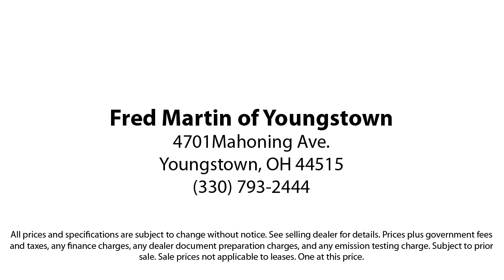2013 Kia Soul Plus Hatchback Youngstown New Castle Kent Warren Boardman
2013 Kia Soul Plus Hatchback Stock Number: F19905AA Vin:KNDJT2A61D7763331.